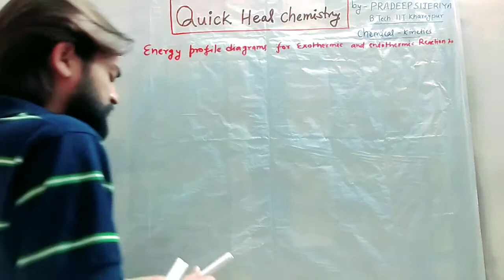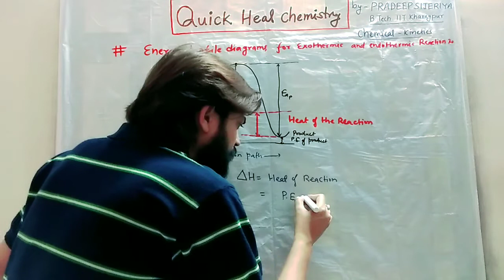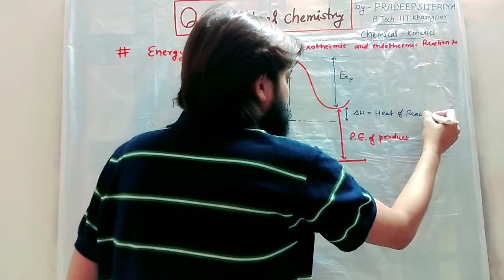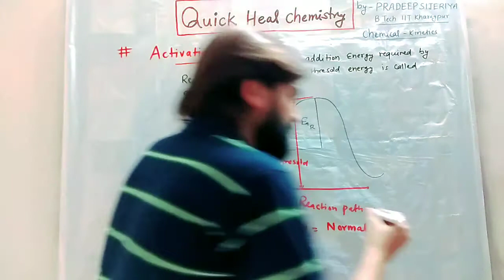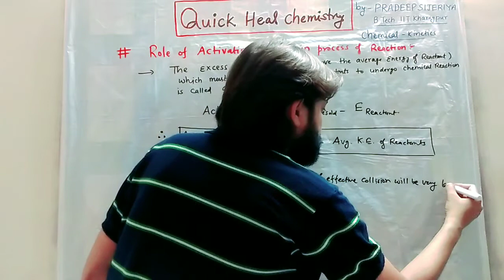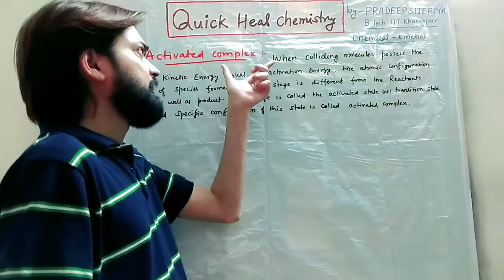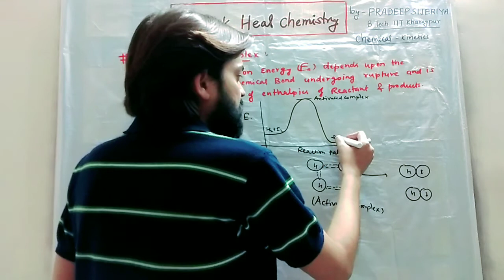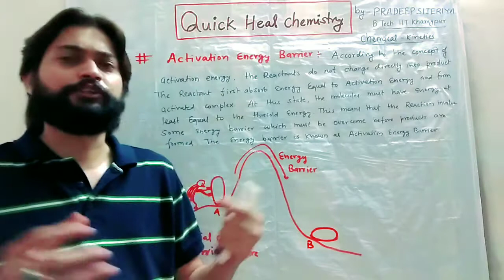CHEMICAL KINETICS- Activation Energy Lec 23